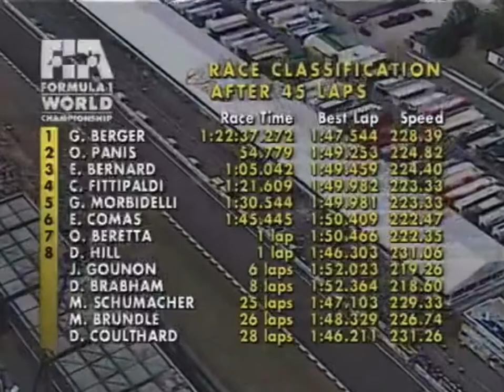1994 🇩🇪 German GP - Podium Party (Gerhard Berger, Olivier Panis and Eric Bernard)